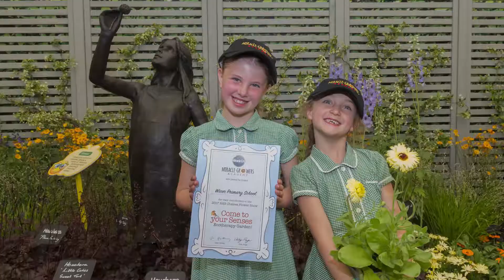Chelsea Flower Show 2017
Time lapse video of Miracle Gro's entry at the Chelsea Flower Show 2017, featuring fairy houses designed and built by Wicor Primary School.